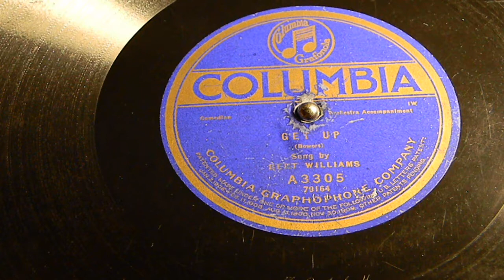Get Up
Bert Williams